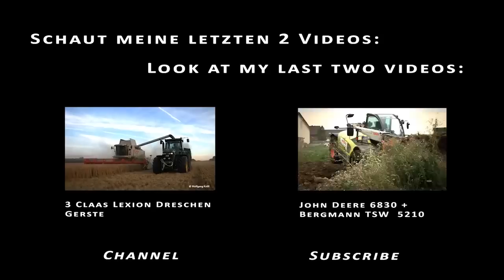John Deere 6830 + John Deere 990 Rundballenpresse + Krone Swadro 1400 Schwader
Lohnunternehmen Scheja schwadet und presst Grassilage mit einer neuen John Deere 990 Rundballenpresse.

Unser Equipment, mit dem wir das Video erstellt haben:

Kamera: Canon XF100

Drohne:
Tarot 680Pro

Schnittsoftware:
Adobe Premiere CC